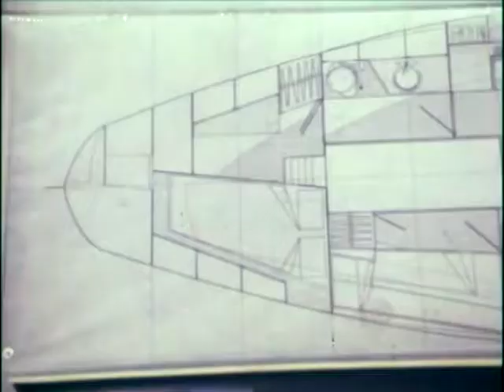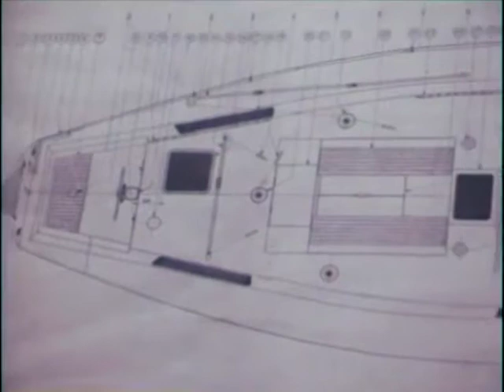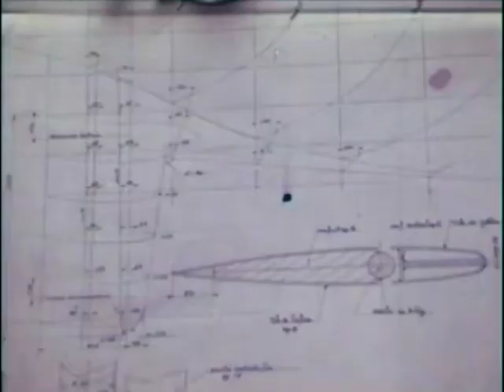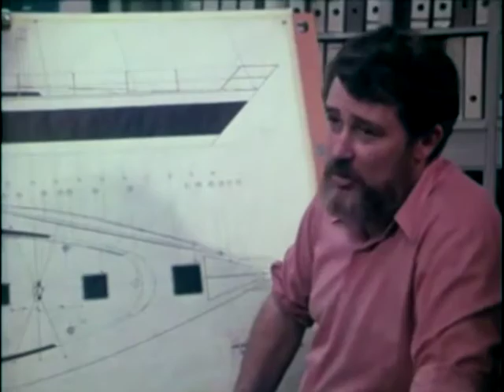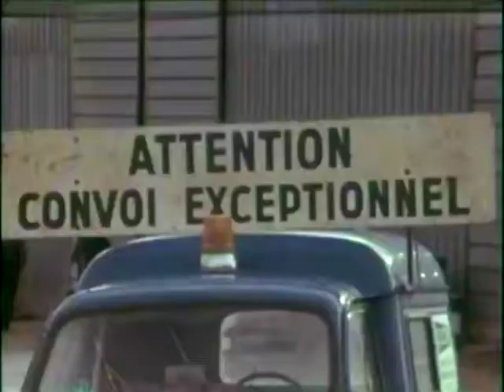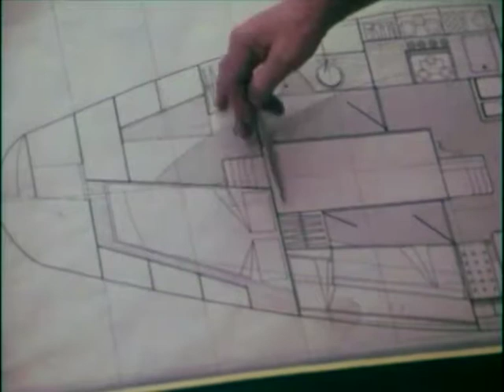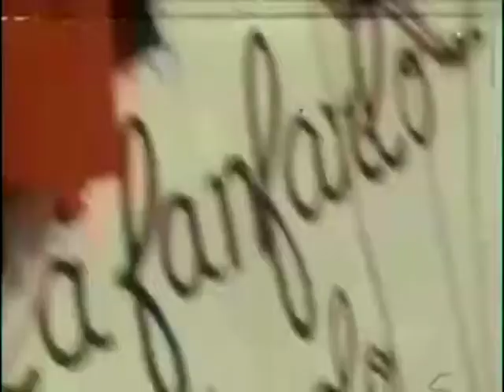LA FANFARLO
Un film ( 1976/1977) sur la construction de la Fanfarlo